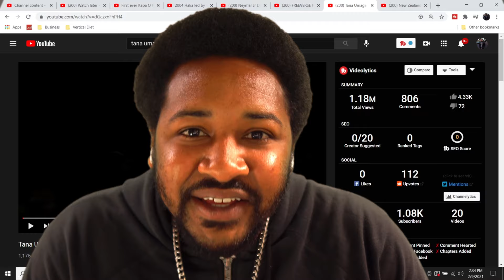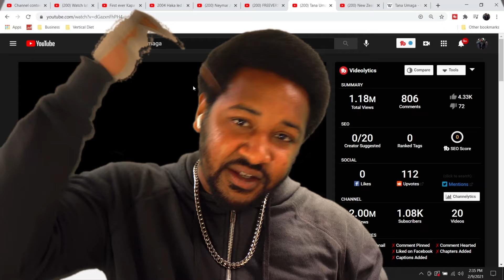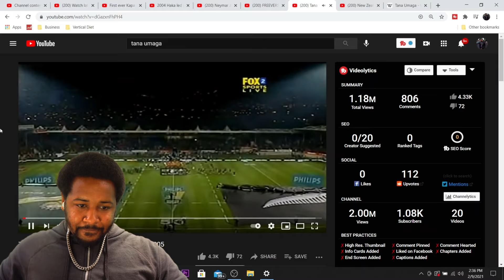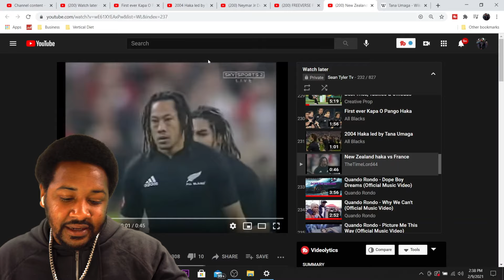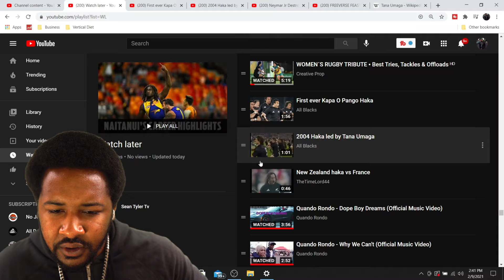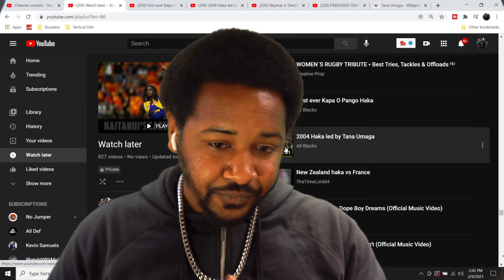TANA UMAGA LEADS FIRST EVER KAPA O PANGO HAKA | AMERICAN REACTION!!!